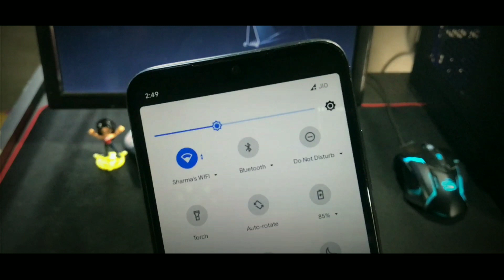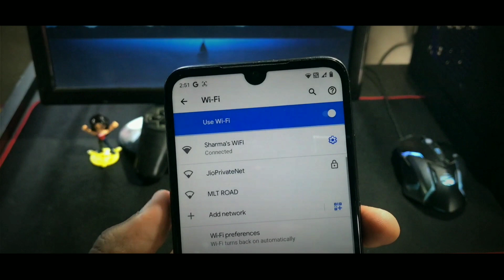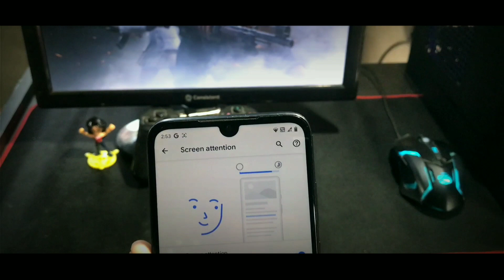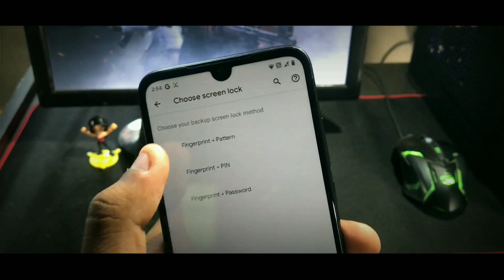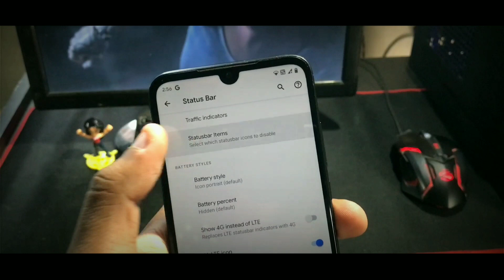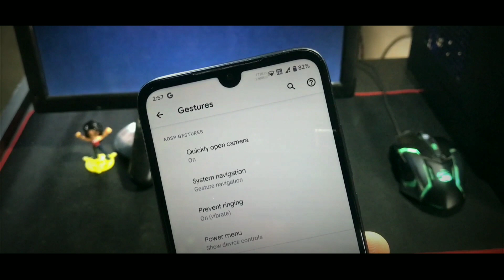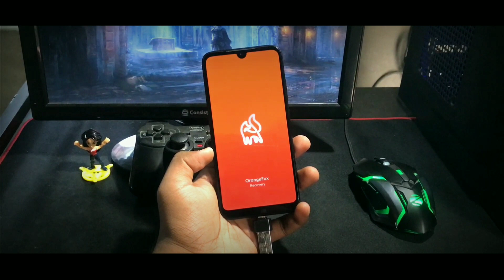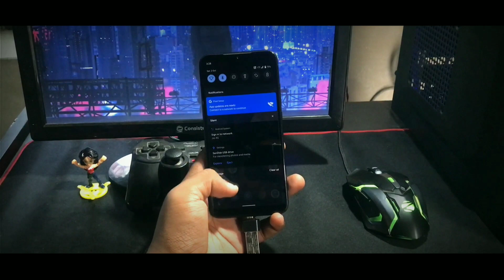PixysOS v4.0.11 New Update For Redmi 7/Y3 | Review & Installation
Hello Friends
In this video, I am going to tell you about PixysOS v4.0.11 Android 11 For Redmi 7. which has been officially released for Redmi 7, and I will also show you hereby installing Roms in Redmi 7.

Timestamps -
1. Intro - 0:00
2. PixysOS Android 11 Review - 0:54
3. PixysOS Android 11 Installation - 9:47
4. Ending - 11:44

PixysOS Rom Credit:
TG: @skybird350

About: Tech Rom is a YouTube Channel, where you find Tech, Custom rom, Custom kernel, Tech News videos in Hindi